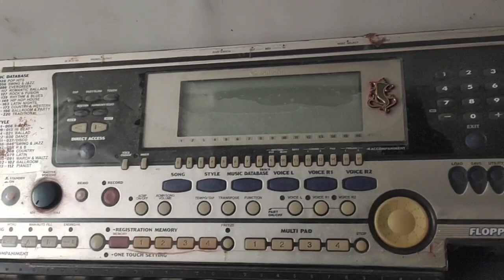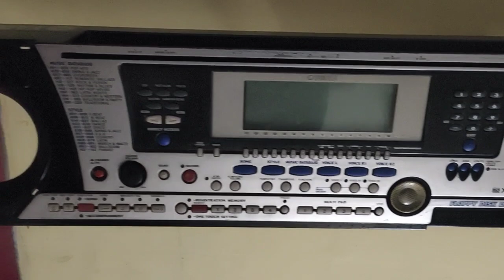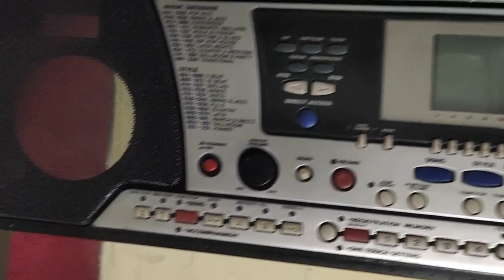Yamaha PSR 550 full servicing 🎹 Ganesh Telang 📞 from Mumbai Andheri chakala